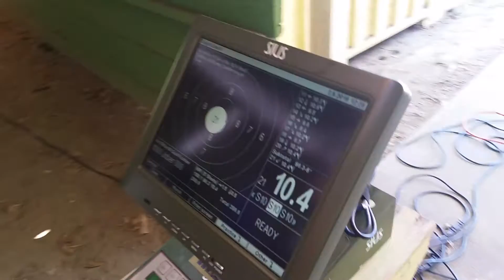Walther LG400 Alutec Expert Air Rifle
Even though the Los Angeles Rifle and Revolver Club isn't an air rifle range, we have the ability to do 10m air rifle training there.